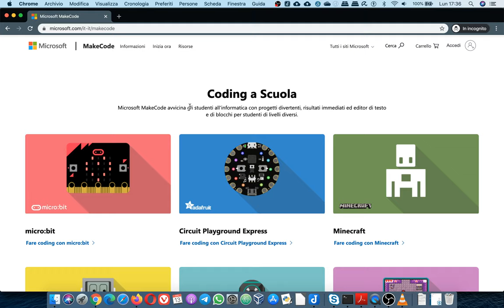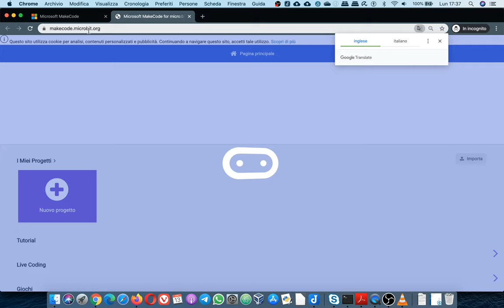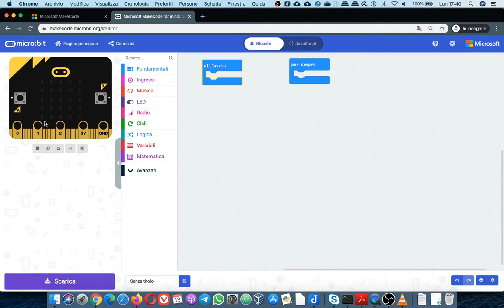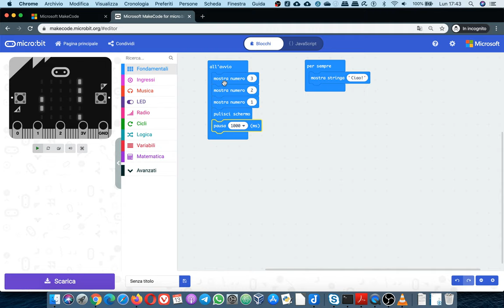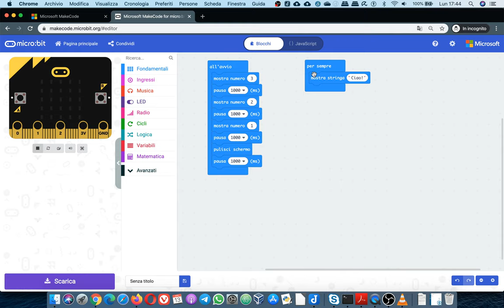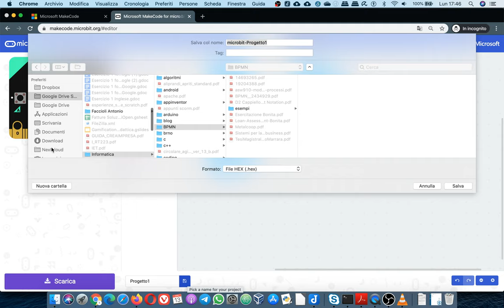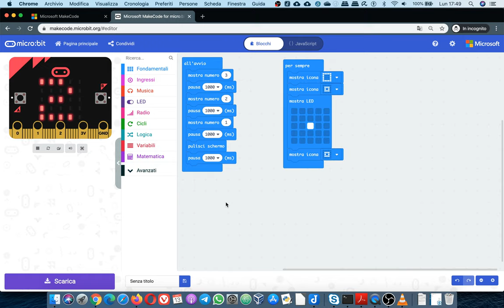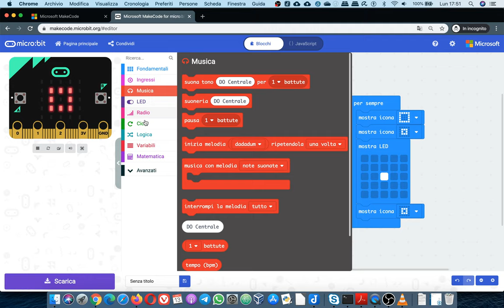Introduzione a Makecode per Microbit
In questo video iniziamo ad utilizzare l'ambiente Makecode per Microbit